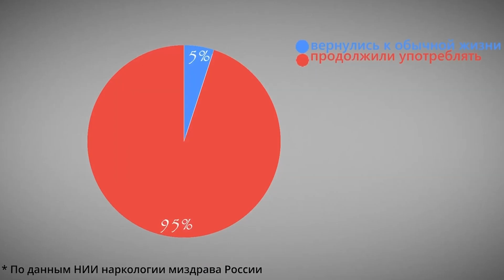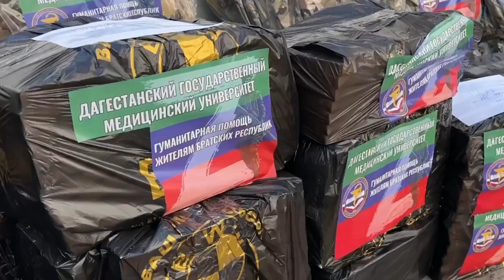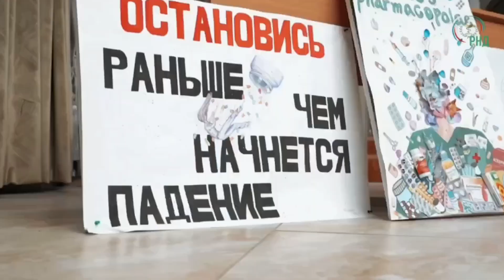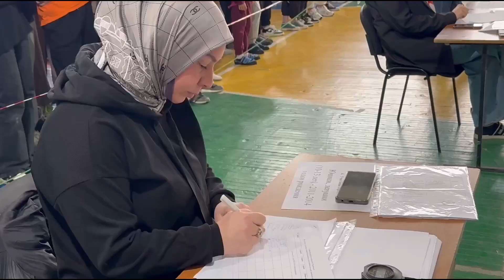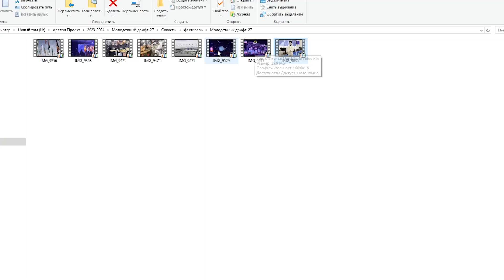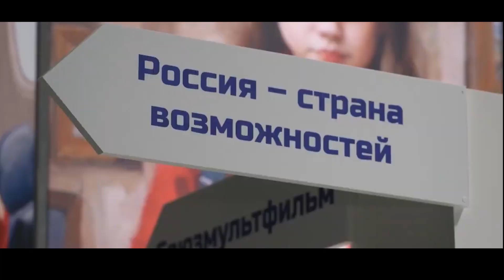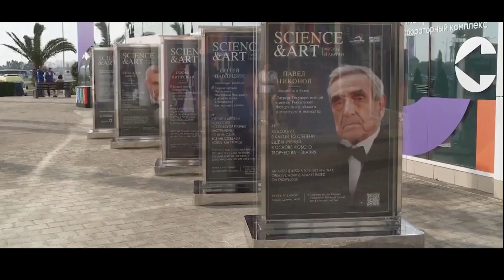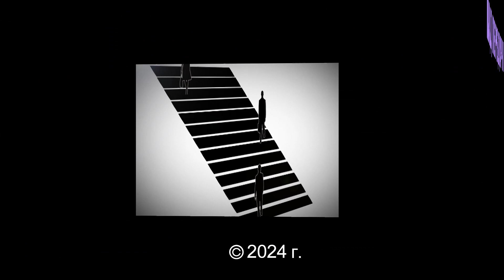Молодёжный дрифт 27/ДГУ/ДГТУ/ДГМУ/МинМоолРД/МАДИ/Минобр РД/Движение первых/ДГПУ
В ректорате ДГТУ прошла коллегия Минмолодежи Дагестана. С докладом выступил министр по делам молодежи нашей республики Камил Саидов. Он рассказал об итогах деятельности ведомства за 2023 год, реализации различных проектов и задачах в сфере государственной молодежной политики на 2024 год. «Более 650 тысяч человек было вовлечено в реализацию молодежной политики в республике», - рассказал руководитель Минмолодежи
Скачать сюжет
В понедельник четвёртого марта сотрудники, студенты и активисты Махачкалинского филиала МАДИ приняли участие в научно- практической конференции «Развитие общественного транспорта Республики Дагестан на период до 2030 года». Прошла она в Доме Дружбы. Организатором этого мероприятия выступило Министерство транспорта и дорожного хозяйства Республики Дагестан. На конференции были обсуждены вопросы по состоянию, проблемам, модернизации, обновления парка  и мерам поддержки общественного транспорта, а также кадровое обеспечение отрасли. Учитывая, что студенты махачкалинского филиала МАДИ готовятся именно для этой отрасли – интерес студентов к этому мероприятию был вполне понятен.
В пятницу, 16 февраля на базе Дагестанского государственного медицинского университета  Министерства здравоохранения Российской Федерации состоялась III Внутривузовская олимпиада по инфекционным болезням для студентов 5 курса лечебного факультета. Основной целью мероприятия является выявление наиболее одаренных и талантливых студентов, реализация их творческого потенциала, стимулирования и активизации их учебной и научной деятельности.  Видеозарисовку о том как это было мы предлагаем к вашему вниманию прямо сейчас.
 Ролик из ДГМУ про инфекцию – 45с
Акция «Марафон здорового образа жизни» успешно прошла в Дагестанском государственном техническом университете. Забег был организован Первичной профсоюзной организацией работников и студентов ДГТУ. Программа забега включала в себя командное соревнование по бегу в гору на дистанции 2500 метров. Команда состояла из двух участников. Эта инициатива позволила студентам  поучаствовать в спортивных состязаниях, поощряя тем самым здоровый образ жизни и пропагандируя среди молодежи физическую активность.
1 марта признан Международным днем борьбы с наркоманией и незаконным оборотом наркотиков. Проблема злоупотребления наркотиками затрагивает миллионы людей во всем мире. Не обошла она и наш регион. А ведь наркомания отнимает у человека все самое дорогое и важное. Не дай зависимости разрушить твою жизнь! Именно этой проблеме и посвящён ролик смонтированный в министерстве по делам молодёжи нашей республики.
Ролик из минмола по борьбе с наркотиками- 1,42
Сайт ДГУ вошел в топ-40 лучших сайтов российских вузов В рейтинге представлены 250 сайтов российских университетов. По версии экспертов сервиса, Дагестанский государственный университет в числе топ-40 высших учебных заведений, у которых наиболее удобный и понятный сайт. При формировании рейтинга эксперты оценивали: эргономику сайта (включая мобильные версии); предлагаемую логику цифровых путей пользователей сайта; дизайн-систему сайта; архитектуру сайта; выполнение обязательных требований к сайтам университетов (включая наличие версии для людей с ограниченными возможностями).
28 февраля 2024 года в ДГМУ прошло мероприятие «Наука и практика на страже здоровья. Врачи – защитники Отечества». Мероприятия началось на территории ГБУ РД «Республиканская клиническая больница им. А.В. Вишневского» с возложения цветов к памятнику Рашида Пашаевича Аскерханова, известного ученого-хирурга, имя которого носит студенческое научное общество (СНО) ДГМУ, в котором участвовали представители вуза. Видеорепортаж о том, как проходило мероприятие «Врачи - защитники Отечества»  предлагается к вашему вниманию прямо сейчас.
Ролик – врачи защитники отечества-45с
В Хунзахском районе Республики Дагестан прошел фестиваль ледолазания «Матлас 2024». В соревнованиях приняли участие 14 команд со всей России, представленные спортсменами из различных организаций: туристских клубов, альпинистских групп, воинских подразделений, студенческих спасательных отрядов и поисково-спасательных служб. Ежегодно активное участие в фестивале принимает туристический клуб Дагестанского государственного технического университета «Наследники», представленный студентами различных факультетов.
В пятницу, 1 марта, Дагестанский государственный медицинский университет направил в зону специальной военной операции гуманитарную помощь. Ректор Висампаша Ханалиев в сопровождении проректора по административно-хозяйственной деятельности Сиражитина Мутуева осмотрели груз, который был собран на территории Биологического корпуса ДГМУ. Ну а сейчас –небольшой видоролик с этого мероприятия